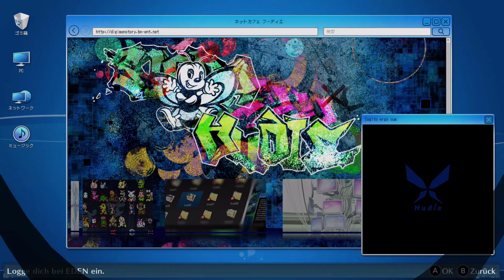Der echte Star der Hackerwelt! | Digimon: Hacker's Memory #24 | [DE/Deutsch]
Heute treffen wir auf einen Superrockstar, der Eden in Atem hält? Und ihr seht's, seine Ähnlichkeit mit Kiss ist nicht zu leugnen! ;)

▬▬▬▬▬▬▬▬▬▬▬ nameurgame FORMATE ▬▬▬▬▬▬▬▬▬▬▬▬▬▬
► You-Say-I-Play: Ich spiele eure Requests (Setups/Challenges/Spiele)
► You-Play-I-Say: Ich kommentiere/analysiere euer Game bzw. Replay
► Watch 'n' Learn: Tutorials von (meist eigenen) Replays
► Walkthroughs: Ich spiele ein Spiel komplett durch
► First Play Series: Ich spiele und kommentiere ein Game zum allerersten Mal

▬▬▬▬▬▬▬▬▬▬▬ Mein Setup ▬▬▬▬▬▬▬▬▬▬▬▬▬▬
CPU: AMD Ryzen 3700x
GPU: Radeon™ Radeon RX Vega 56 Air Boost 8G OC (MSI)
RAM: Ballistix Sport 32 GB DDR 4 RAM
Maus: Logitech G203 Prodigy
Bungee: KLIM Bungee
Mat: HP Omen 100
Keyboard: Sharkoon Skiller SGK4
Headset: CoolerMaster CH321
Stands: Gravity
Mic: Shure SM7B
Interface: Focusrite Scarlett
In-Ears: Shure SE215
Streaming-/Recording: elgato 4K60 Pro MK.II
Monitor 1: MSI Optix MAG271CQR @ 144 HZ (WQHD)
Monitor 2: Samsung U28E590D @ 60 HZ (UHD)
Monitor 3: iiyama ProLite T2452 MTS @ 60 HZ (FHD)
Monitor 4: ViewSonic @ 70 HZ (FHD)